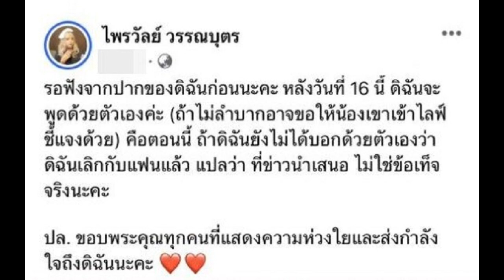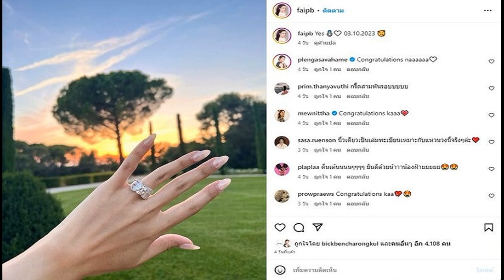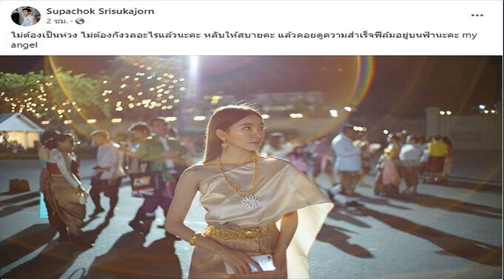แม่แทบบ้า รายชื่อคนตาย มีลูกชายด้วย ตกบ่ายช็อกซ้ำ ลูกชายโทรมาหา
แม่แทบบ้า เช้ามารู้ข่าวร้าย รายชื่อคนตาย มีลูกชายด้วย พอตกบ่ายช็อกซ้ำ ลูกชายวิดีโอคอลมาหาบอก แม่ผมยังไม่ตาย ทำเอาปรับอารมณ์ไม่ทัน

เมื่อวันที่ 12 ต.ค. 2566 ผู้สื่อข่าวรายงานว่า แรงงานไทยชาวจ.อุดรธานี ในอิสราเอล ล่าสุดเสียชีวิตแล้ว 7 ราย ถูกจับเป็นตัวประกัน 3 ราย หนึ่งในผู้เสียชีวิตคือนายสมรักษ์ สุโพธิ์คำ หรือ กอลฟ์ อายุ 27 ปี ชาวบ้านน้ำเที่ยง ม.9 ต.อุ่มจาน อ.ประจักษ์ศิลปาคม จ.อุดรธานี
โดยทางรองผู้ว่าราชการจ.อุดรธานี พร้อมเจ้าหน้าที่หลายหน่วยงานเดินทางมาเยี่ยมให้กำลังใจครอบครัว และแจ้งสิทธิในการช่วยเหลือแก่นายชู พาพรหมพฤกษ์ อายุ 74 ปี และนางปรานี เทพภูบาน อายุ 61 ปี ผู้เป็นพ่อและแม่ ซึ่งเมื่อรู้ข่าวลูกชายก็ได้แต่ร้องห่มร้องไห้แทบขาดใจ

นายสมรักษ์ หนึ่งในแรงงานไทยซึ่งมีรายชื่อผู้เสียชีวิตที่ทางจ.อุดรธานี แจ้งรายชื่อมา แต่ปรากฏว่าช่วงบ่ายนายสมรักษ์ ได้วิดีโอคอลมาหาแม่ พร้อมกับหัวเราะแล้วบอกว่า “ผมยังไม่ตายนะแม่” ซึ่งแม่ก็ตกใจนึกว่าผีลูกชายโทรมาหา แต่ดีใจอย่างมาก ทั้งหัวเราะทั้งร้องไห้ในเวลาเดียวกัน

นายชู เปิดเผยว่า ลูกชายไปทำงานที่อิสราเอลได้ 2 ปีกว่าแล้ว ที่ไปเพราะฐานะทางบ้านไม่ดี เมื่อวานช่วงเช้าตนและภรรยาตกใจมาก ที่เจ้าหน้าที่มาแจ้งข่าวร้ายว่าลูกชายเสียชีวิตแล้ว คนเป็นพ่อและแม่ตกใจทำอะไรไม่ถูก โดยเฉพาะแม่ได้แต่ร้องไห้ เพราะลูกชายไปทำงานยังไม่ทันเก็บเงินสร้างเนื้อสร้างตัว กลับต้องมาเสียชีวิต ตนและภรรยาก็กำลังจะเตรียมงานศพเพื่อรอศพลูกชายแล้ว
แต่ปรากฏว่าช่วงบ่ายลูกชายโทรกลับมา คนเป็นพ่อและแม่แทบช็อก ซึ่งลูกชายไปหลบอยู่กับนายจ้างพร้อมเพื่อนแรงงานไทย 10 คน และออกจากพื้นที่สีแดงแล้ว ทั้งพ่อและแม่ก็โล่งอกที่รู้ว่าลูกชายยังไม่ตาย ความตั้งใจของพ่อและแม่คืออยากให้ลูกชายกลับมา เพราะดูสงครามจะยืดเยื้อ

“เห็นข่าวลูกชายตายแล้ว ความคิดฮอดของแม่ที่คิดฮอดลูก มันลำบากใจแท้เด้อลูกเอ๊ย ไปทำงานไม่ได้บ้านไม่ได้รถ ไม่ได้เรือก็ไม่เป็นไร ขอให้คนไม่ตายแล้วกันนะลูก กลับมาอยู่บ้านเราดีกว่า” นางปรานี กล่าวทั้งน้ำตา